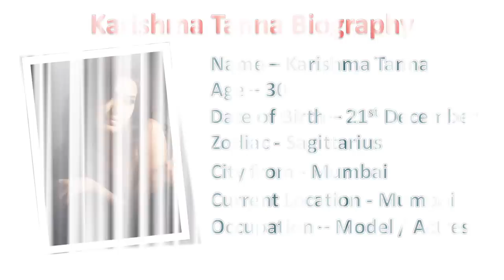karishma tanna boyfriend, karishma tanna bikini and karishma tanna Height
Video on karishma tanna boyfriend, karishma tanna bikini and karishma tanna Height. She is Bigg Boss season 8 contestant.

Karishma Tanna got the popularity because of two reasons, number one is karishma tanna hot scene in grand masti or should we say bikini photoshoot and other one is karishma tanna and gautam fight.

Thanks to the Bigg Boss Season 8 that audiences are now fond of karishma tanna dance that we can see every day at 8 AM.

We saw karishma tanna in kyunki saas bhi kabhi bahu thi and that was very family based TV soaps and serials. But after that we saw huge hot change in her. Karishma tanna in grand masti is still a talk of town.

Bigg Boss Season 8 had many ups and down and one of them is karishma tanna controversy. Whenever any controversy pops up with Karishma, she starts crying and trying to get the sympathy from the audience. Many people also say it like karishma tanna drama.

There are two people famous for fight in Bigg Boss Season 8, Gautam and Karishma. Karishma Tanna had fight with everyone in bigg boss.